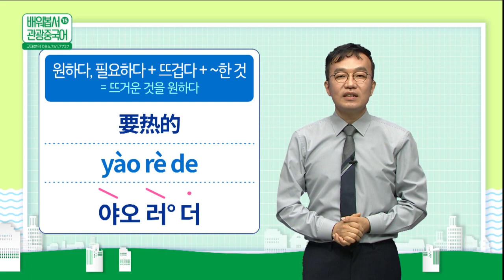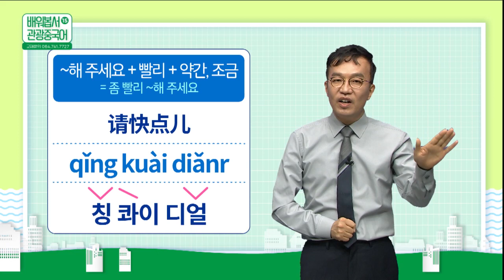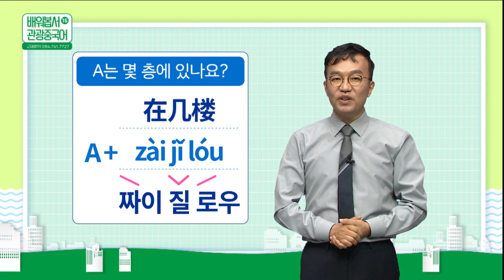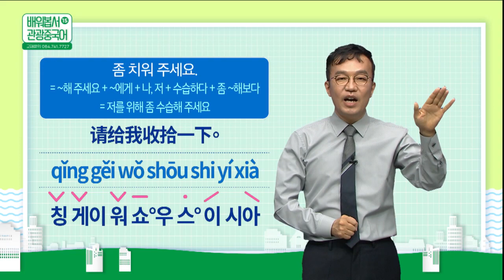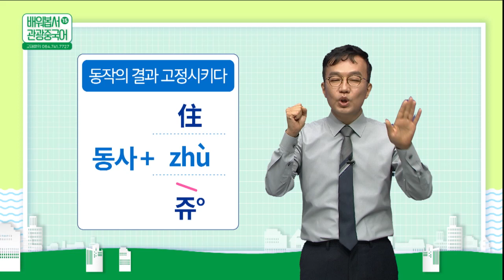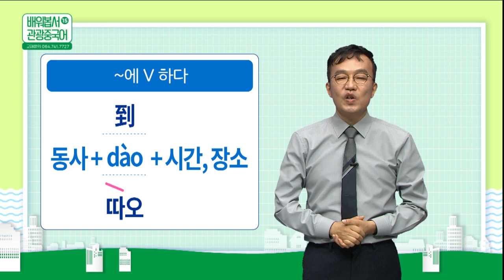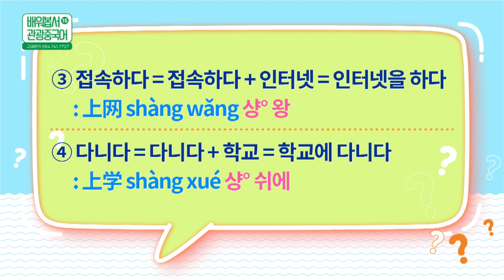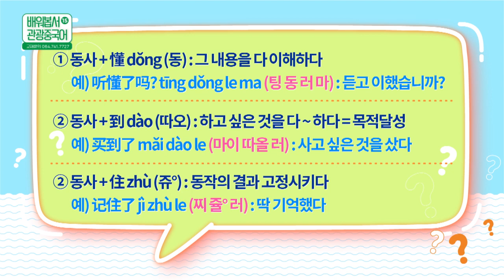2022 배워봅서 관광중국어 | 15강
2022 배워봅서 관광중국어 | 15강 : 여행 초급 2편